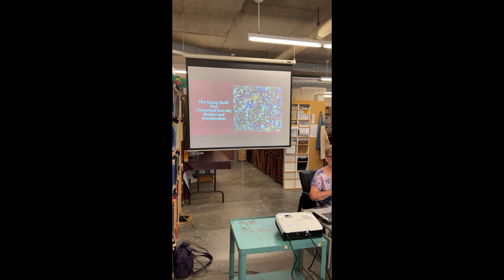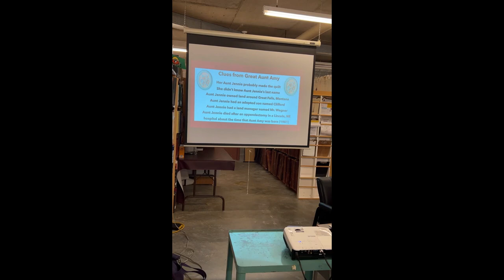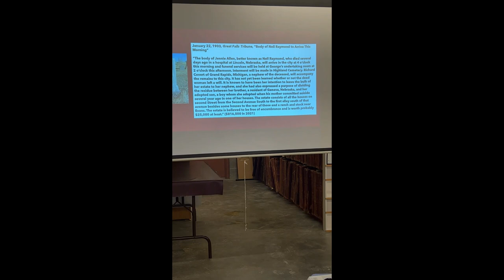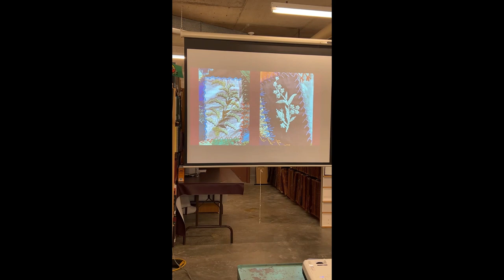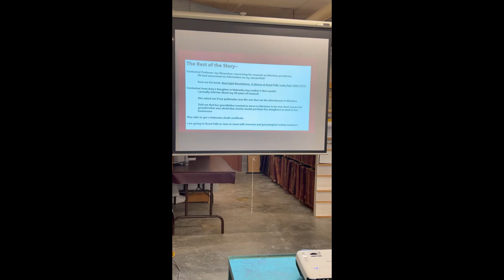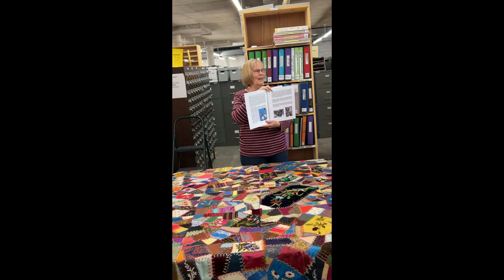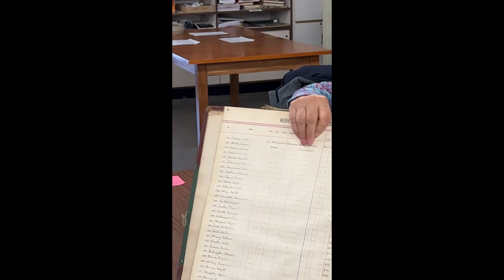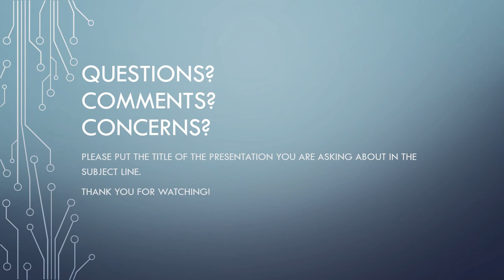Jennie Allen Crazy Quilt with Carolyn Sherman recorded June 23, 2022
Great Falls Genealogy Society Meeting Presentation Jennie Allen Crazy Quilt with Carolyn Sherman recorded June 23, 2022